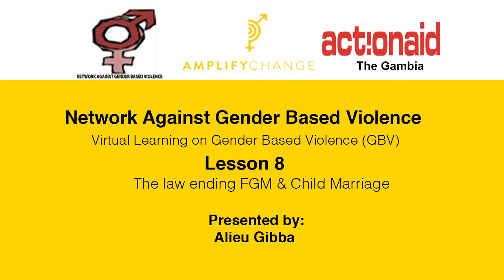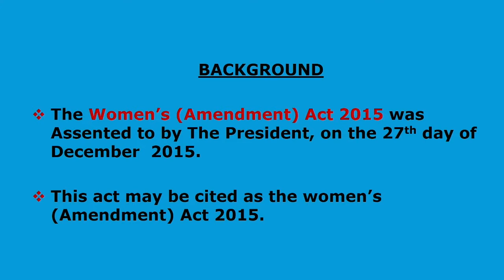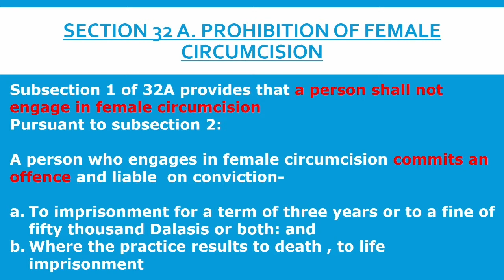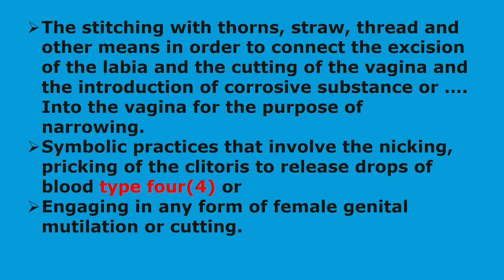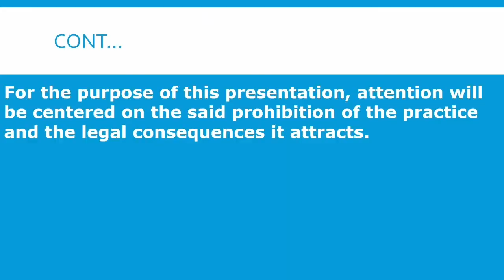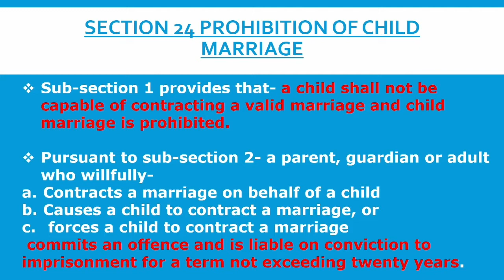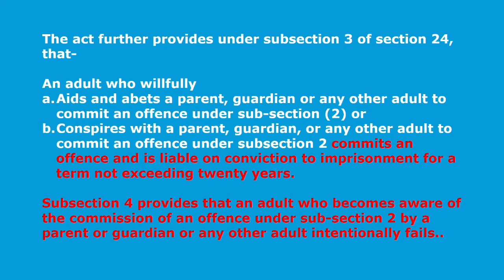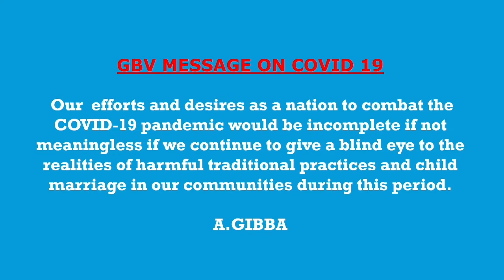LESSON 8 WOMEN'S AMENDMENT ACT 2015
COVID 19 and Gender-based violence response | ActionAid and NGBV online TV class - Lesson 8